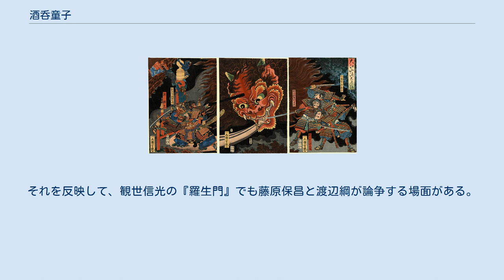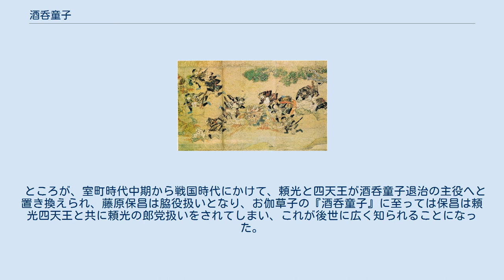酒呑童子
酒呑童子の生首が源頼光を襲う、の図 ―小村雪岱 (1927年)による挿絵 酒呑童子（しゅてんどうじ）は、丹波国の大江山、または山城国京都と丹波国の国境にある大枝（老の坂）に住んでいたと伝わる鬼の頭領、あるいは盗賊の頭目。
酒が好きだったことから、手下たちからこの名で呼ばれていた。
文献によっては、酒顛童子、酒天童子、朱点童子などとも記されている。
彼が本拠とした大江山では洞窟の御殿に住み棲み、数多くの鬼共を部下にしていたという。
 諸本は大別すると2種類あり、童子の住処を丹波国大江山とする「大江山系」と、それを近江国伊吹山とする「伊吹山系」に分かれるとされる。
ただこの分類法には異論・慎重論もある。
 最古の逸翁美術館所蔵本『大江山絵詞』や、江戸時代の『御伽草子』版本（渋川本）「酒吞童子」が属するのが「大江山系」、サントリー美術館蔵『酒伝童子絵巻』が「伊吹山系」に属する。
高橋昌明の場合、2分類を「逸本系」「サ本系」と呼んでいる。
 最も古い稿本は『大江山絵詞』（『大江山酒天童子絵巻』。南北朝後期から室町初期頃。逸翁美術館所蔵）のものとされている。
これは、下総香取神社の大宮司家旧蔵本で、従来よりの通称として「香取本」と呼ばれている。
重要文化財。
綴りが「酒天童子」である。
南北朝時代～室町初期、あるいは更に古い成立という考察もあり、格段と時代が古いので「原本」とすらみなせるとも。
欠損部分が多いが、冒頭は陽明文庫本によって補完でき、結末は本地譚であったことが断片などより判明している。
 サントリー美術館蔵『酒伝童子絵巻』(因幡池田家旧蔵、古法眼狩野元信筆) は、室町時代成立で、最古の稿本に比肩して資料性の高いものとされる。
 この他、江戸時代の絵巻は、多数伝来する。
御伽草子の版本のテキストは、明治の頃よりの編本が存在している。
 『大江山絵巻（絵詞）』 —逸翁美術館所蔵 『大江山絵詞』（大江山絵巻）によるあらすじは次のとおりである。
 一条天皇の時代、京の若者や姫君が次々と神隠しに遭った。
安倍晴明に占わせたところ、大江山に住む鬼（酒呑童子）の仕業とわかった。
そこで帝は長徳元年（995年）に源頼光と藤原保昌らを征伐に向わせた。
頼光らは山伏を装い鬼の居城を訪ね、一夜の宿をとらせてほしいと頼む。
酒呑童子らは京の都から源頼光らが自分を成敗しにくるとの情報を得ていたので警戒し様々な詰問をする。
なんとか疑いを晴らし酒を酌み交わして話を聞いたところ、大の酒好きなために家来から「酒呑童子」と呼ばれていることや、平野山（比良山）に住んでいたが伝教大師（最澄）が延暦寺を建てて以来、そこには居られなくなり、嘉祥2年（849年）から大江山に住みついたことなど身の上話を語った。
頼光らは鬼に八幡大菩薩から与えられた「神変奇特酒」（神便鬼毒酒）という毒酒を振る舞い、笈に背負っていた武具で身を固め酒呑童子の寝所を襲い、身体を押さえつけて首をはねた。
生首はなお頼光の兜を噛みつきにかかったが、仲間の兜も重ねかぶって難を逃れた。
一行は、首級を持ち帰り京に凱旋。
首級は帝らが検分したのちに宇治の平等院の宝蔵に納められた。
 大江山の酒呑童子と源頼光主従 （歌川芳艶 江戸時代） 御伽草子版としては、渋川清右衛門が出版した御伽文庫版（1720年）が江戸時代に広く伝搬した。
以下、その御伽文庫（渋川刊）より、梗概を説明する。
 京都に上った酒呑童子は、茨木童子をはじめとする多くの鬼を従え、大江山を拠点として、しばしば京都に出現し、若い貴族の姫君を誘拐して側に仕えさせたり、刀で切って生のまま喰ったりしたという。
あまりにも悪行を働くので帝の命により摂津源氏の源頼光と嵯峨源氏の渡辺綱を筆頭とする頼光四天王（渡辺綱、坂田公時、碓井貞光、卜部季武）により討伐隊が結成され、討伐に向かった。
 この稿本では、武者たちみずから戦術を練り、山伏姿に扮することも考案し、甲冑・武器（ここではそれらの名前が挙げられる）笈に隠すことにする。
また、一行がまず出会って鬼共の内部事情を教わる洗濯女は、ここでは老婆でなく年齢17、8の女性で、花園の中納言の一人娘である。
 一行は山伏（修行僧）と偽って酒呑童子の饗応を受け、童子は自分の身の上を語りだす。
ここでは童子は「本国は越後の者」と明かし、比叡山にいたが伝教大師（既出。最澄）によってそこを追われ、この峰（大江山）に住んだが、今度は弘法大師に追放された。
しかし空海が高野山で亡くなった後、舞戻...